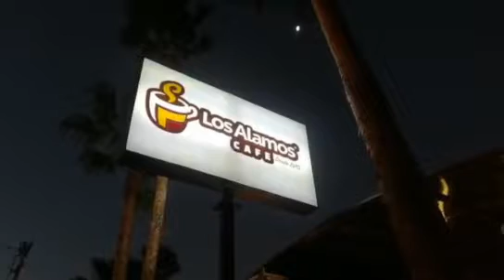Conozca la nueva sucursal de los álamos Café en Ciudad Obregón